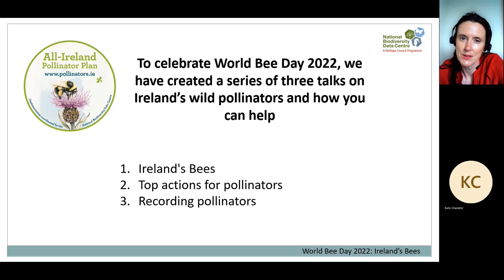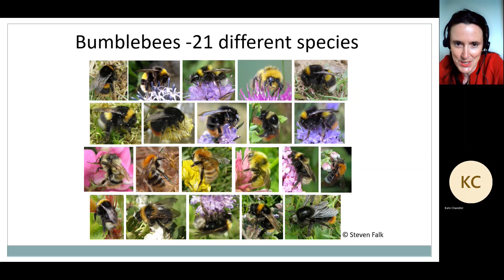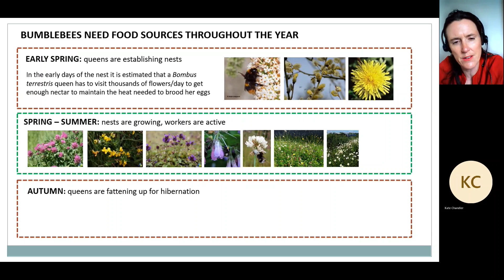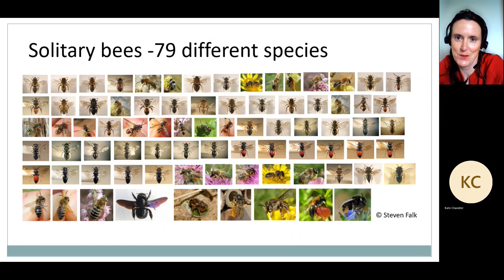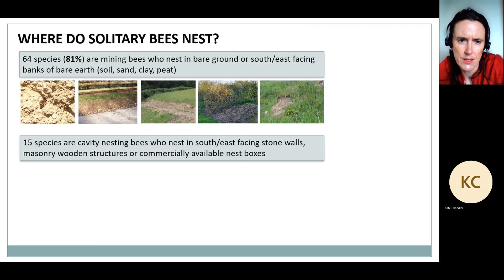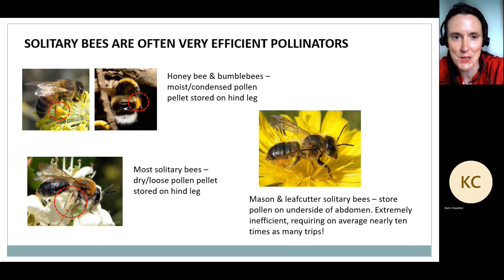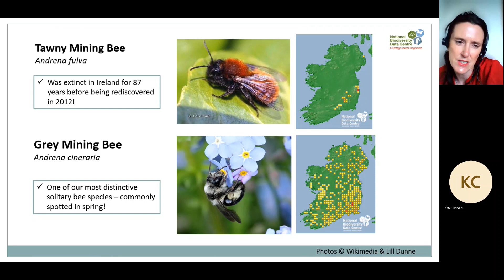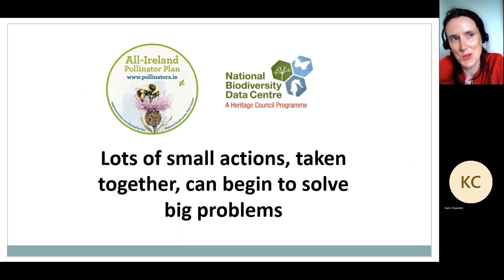An Introduction to Ireland's Bees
Ireland has over 100 wild bees, and one third of them are under threat due to the loss of habitat that provides them with food and shelter. In this video, All-Ireland Pollinator Plan co-founder Dr. Úna FitzPatrick gives an introduction to Ireland's bees and the threats they face.

This video is the first in a series for World Bee Day 2022, which gives an introduction to Ireland's pollinators, the threats they face, what we can do to help them and how we can record them.

The All-Ireland Pollinator Plan is implemented by the National Biodiversity Data Centre, which is a programme of the Heritage Council and is operated under a service level agreement by Compass Informatics. The Biodiversity Data Centre is funded by the Heritage Council and the Department of Housing, Local Government and Heritage.